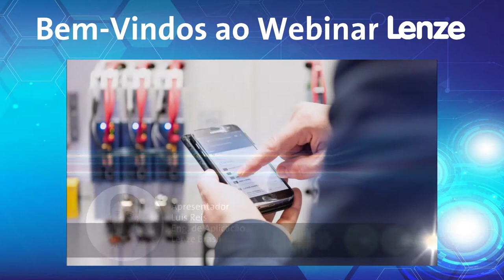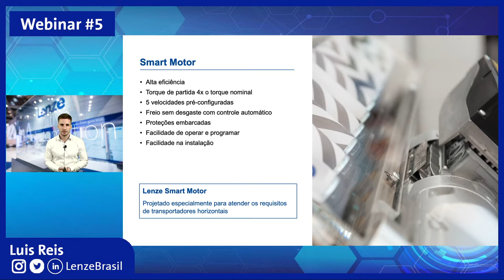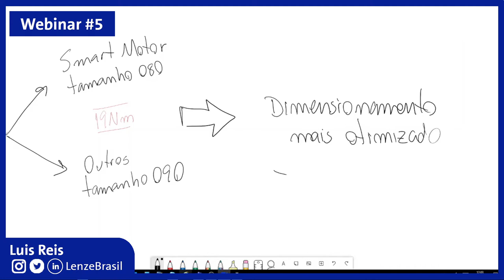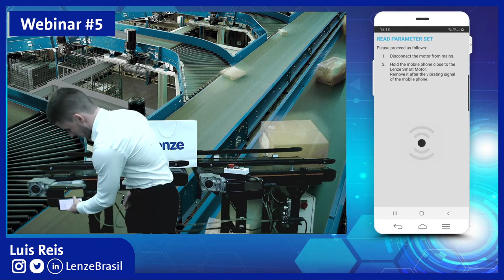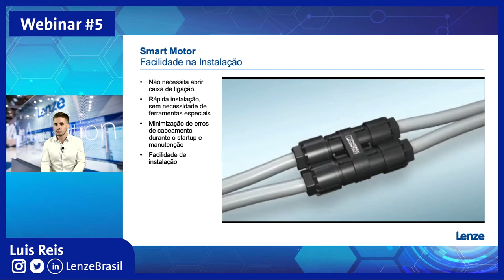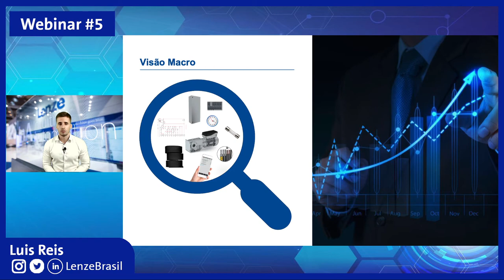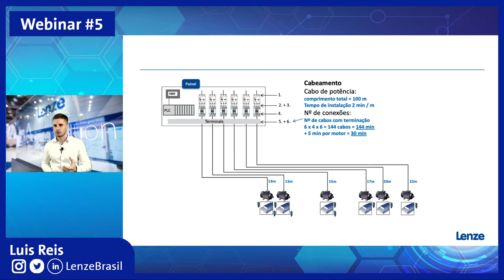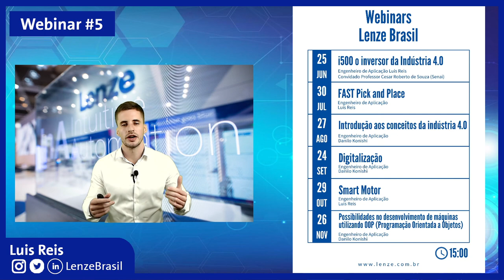Lenze Webinar | #5 Smart Motor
Você está preparado para a engenharia do futuro?
E sua empresa pronta para a Indústria 4.0?
Descubra conosco nesta jornada de conhecimento!
Neste webinar mostraremos a solução da Lenze para o transporte horizontal de materiais, principalmente usado em aeroportos, centros de distribuição, armazéns e em diversas aplicações com esteiras.
Nosso especialista Luis Reis irá contar mais sobre isso.